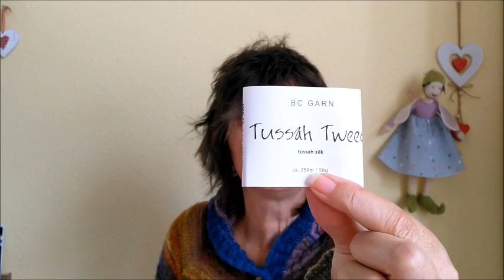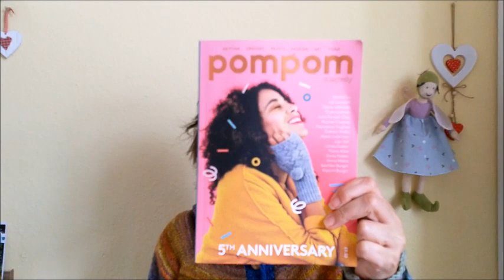Elfenwolle Episode 64 Lovely Loona Finale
Ich begrüße euch zu einem neuen Video. Es enthält an vielen Stellen Werbung, da ich meine Kammzüge und auch Gestricktes, Gesponnenes anderer Marken zeige.

Heute hab ich wieder mal was Neues probiert in Sachen Kamera, ob das die unendliche Geschichte wird?
Es gibt aber auch ein fertiges Projekt, Wips, Gesponnenes und ich habe Probefärbungen und am Ende ein Video übers Rohwolle kardieren.

Lovely Loona von Astrid Müller - Kaufanleitung

Wonderwool Socken Owl about Yarn - Pool Tide

Ranunculus von midori Hirose - Kaufanleitung
gestrickt mit Tussah Tweed von BC Yarn

Soirée Sweater von Emily Foden - Kaufanleitung
Pom Pom Magazin 21 gestrickt aus Honigmaus mit Oak Forest

Mouse Meadow Socken

Danke fürs anschauen. Ich freue mich über eure Meinung, Fragen, Anmerkungen und natürlich Likes ♥